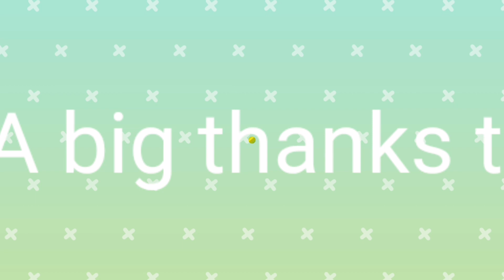Pampanga Dragon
Proud Kapangpangan